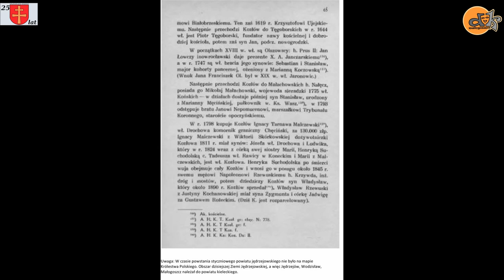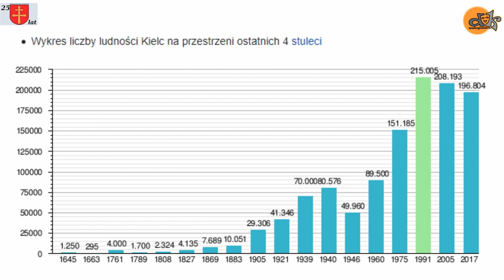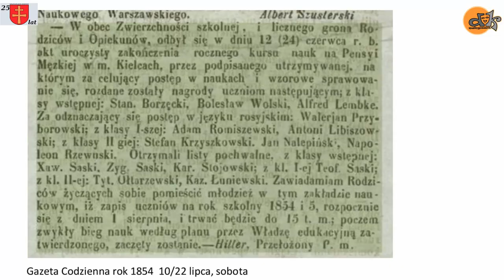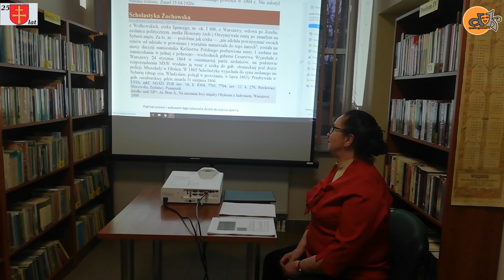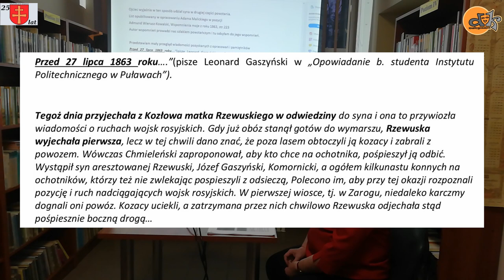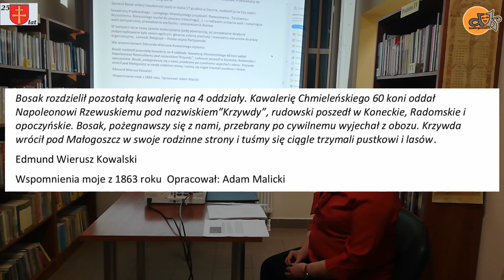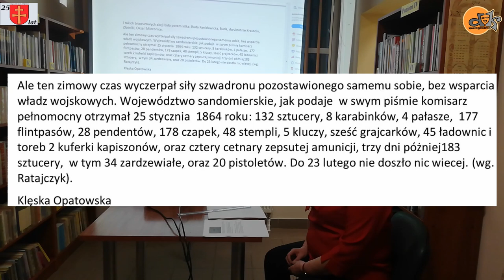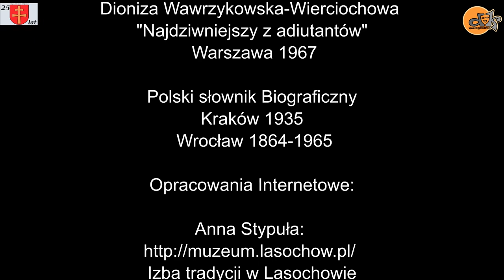158 Rocznica Bitwy pod Małogoszczem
Wykład p. Anny Błachuckiej pt. „Życiorys Powstańca - Zygmunt Napoleon Rzewuski herbu Krzywda”